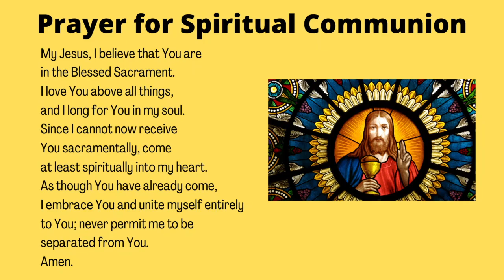First Sunday of Lent 2021